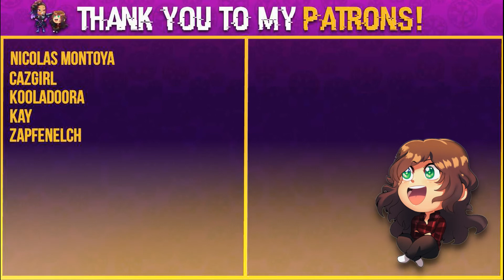The Day I Couldn't Speak and Schedule Chit Chats | Channel Update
I had a weird thing happen to me so here I am talking about it.